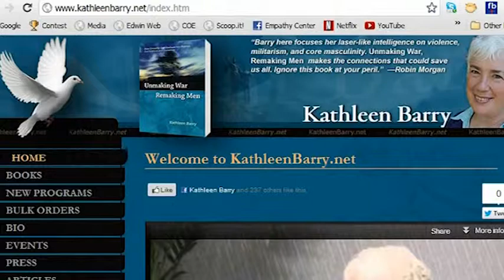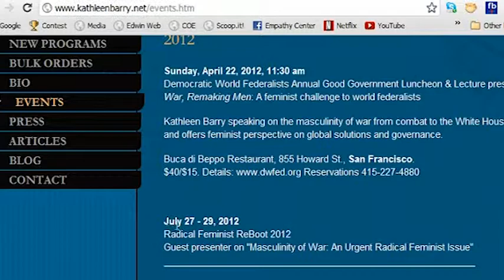Kathleen Barry: Overview of the Unmaking War and Building Empathy Workshop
Kathleen Barry & Edwin Rutsch: Dialogs on How to Build a Culture of Empathy  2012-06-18

This is part of a larger documentary project by Edwin Rutsch on the nature of empathy. We hope you'll connect and get involved in Building a Culture of Empathy.